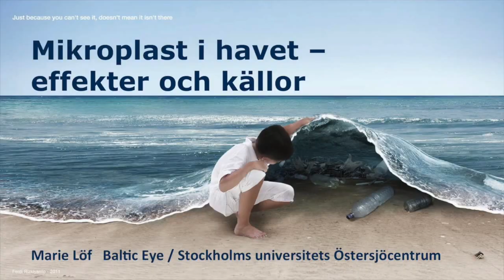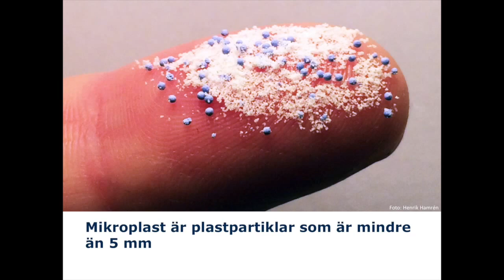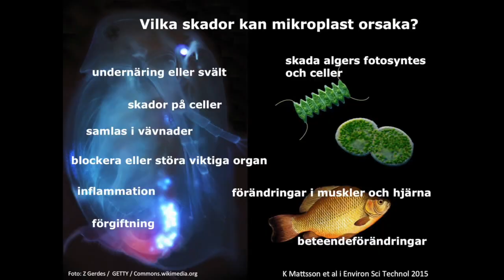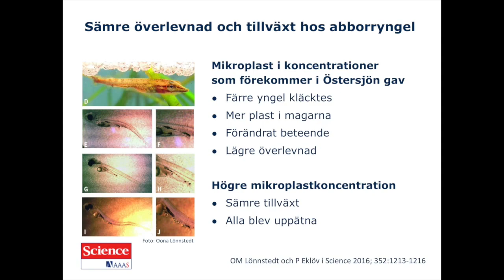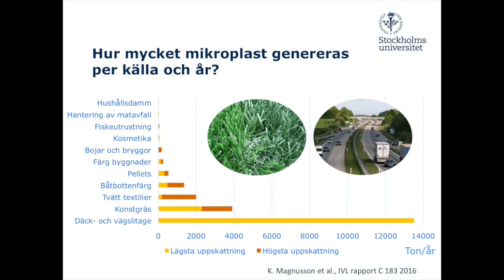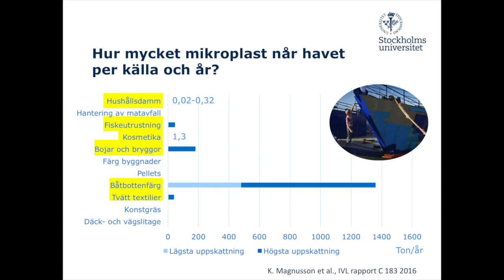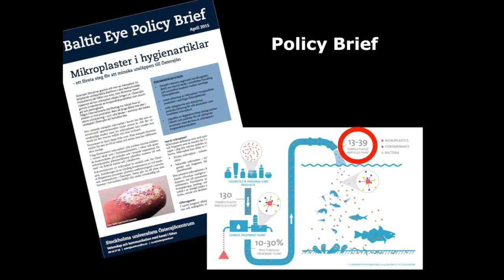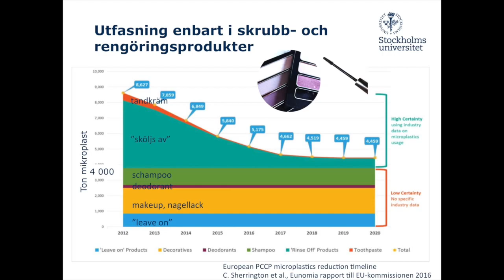Mikroplaster: effekter och källor - Almedalen 2016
Marie Löf, ekotoxikolog inom Baltic Eye på Stockholms universtitets Östersjöcentrum föreläser om mikroplasternas källor och effekter. Dragningen gjordes under Almedalsveckan 2016 som en inledning till en paneldiskussion med rubriken: "Kan Sverige ta ledartröjan i arbetet för ett EU-förbud mot mikroplast i kroppsvårdsprodukter?"